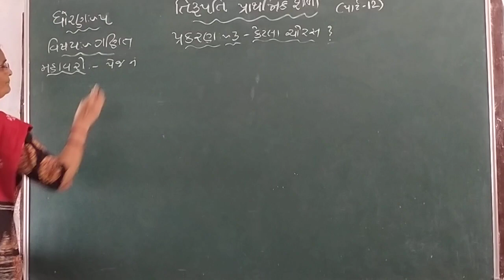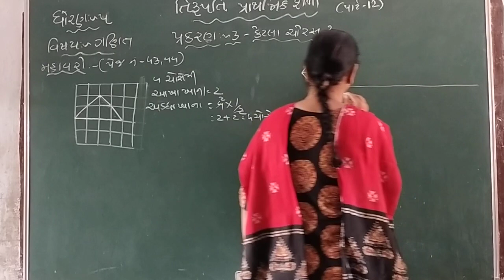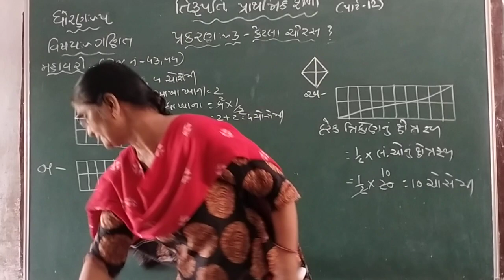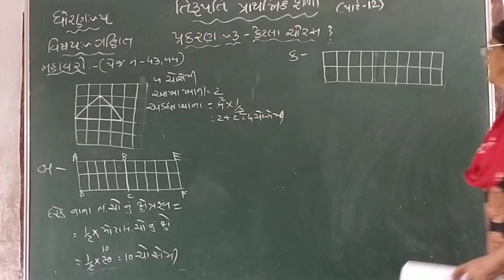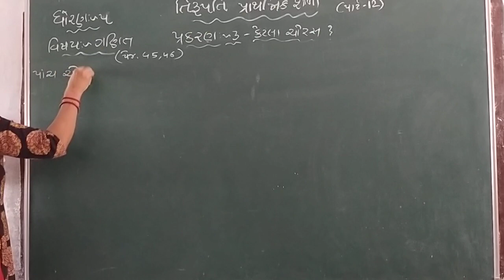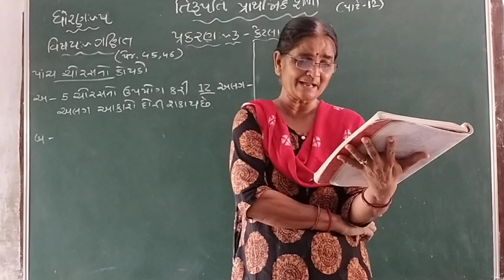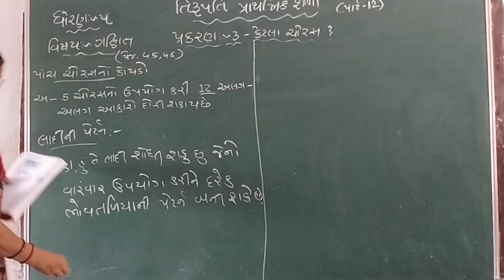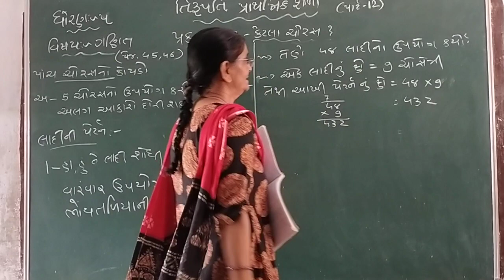Std 5 Maths Part 12 010721